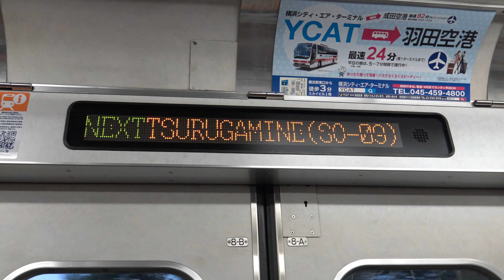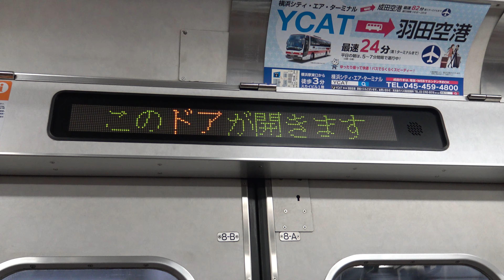【4K】【直角カルダン駆動】相鉄8000系8701編成(車内未更新)(日立過渡期GTO-VVVF)到着・発車シーン集+乗車動画 いずみ野駅、横浜駅にて 2020.11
0:00 相鉄8000系8701編成(車内未更新)(日立過渡期GTO-VVVF)到着・発車シーン 相鉄いずみ野線 いずみ野駅にて
1:27 相鉄8000系8701編成 相鉄本線 横浜駅にて
1:32 相鉄8000系8701編成(車内未更新)(日立過渡期GTO-VVVF)乗車動画 二俣川駅発車時
2:06 相鉄8000系8701編成(車内未更新)(日立過渡期GTO-VVVF)乗車動画 車内の様子
3:43 相鉄8000系8701編成(車内未更新)(日立過渡期GTO-VVVF)乗車動画 南万騎が原駅到着時
4:09 相鉄8000系8701編成(車内未更新)(日立過渡期GTO-VVVF)到着シーン 相鉄いずみ野線 いずみ野駅にて
4:40 相鉄8000系8701編成(車内未更新)(日立過渡期GTO-VVVF)乗車動画 相鉄いずみ野線 いずみ野⇒弥生台
6:18 相鉄8000系8701編成(車内未更新)(日立過渡期GTO-VVVF)乗車動画 相鉄いずみ野線 弥生台⇒緑園都市